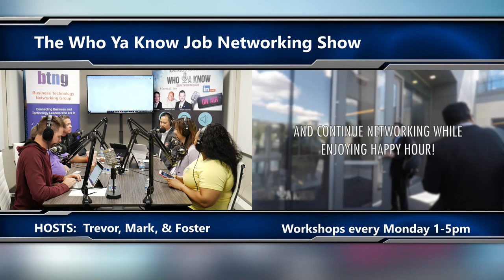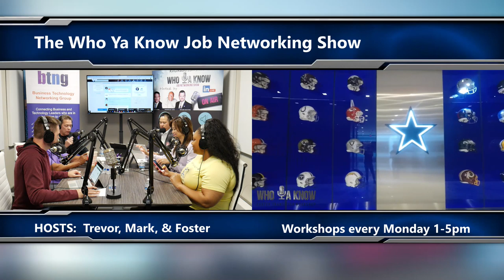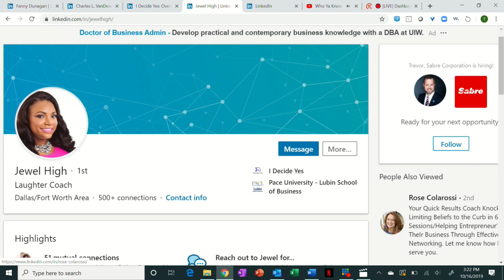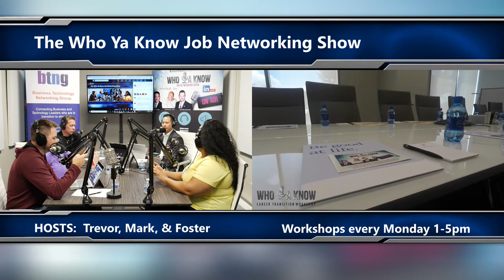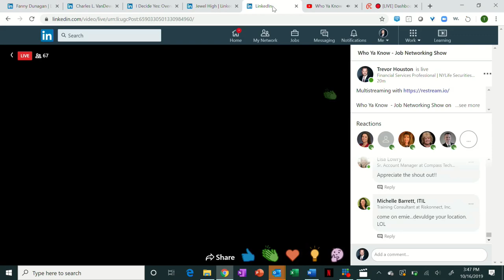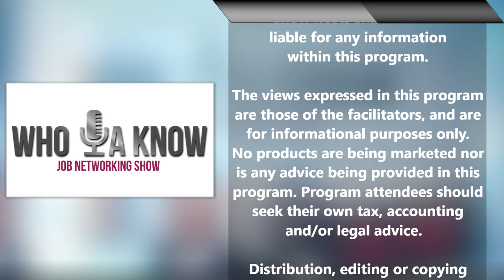How to use laugh to land a job interview - Who Ya Know Job Networking Show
In this live broadcast we speak to Jewel High, Fanny Dunagan and Chuck VanDeweel about the power of laugh during a job interview, and opportunities available for developers and how to connect with anyone using the power of laugh!

Fanny Dunagan and Chuck VanDeweel share the events that job seekers in tech should lookout for and the companies that are hiring all types of developers.

Takeaways for job seekers:
-Your brand is your reputation.
-Use laugh to decompress before you head to a new job interview.
-Think of everything as an opportunity to expand your knowledge - even driving for Uber!

Connect to Chuck (Charles) L. VanDeweel II,

Resources mentioned on this broadcast:
ABTP DALLAS FORT WORTH
Rehumanize your Business Book:
Frisco Connect: a networking group for job seekers that meet every 1st and 3rd Tuesday of each month.
Bombbomb.com
Talent Net:

💥  Connect to Trevor Houston on LinkedIn for tips on how to take your job search to the next level: